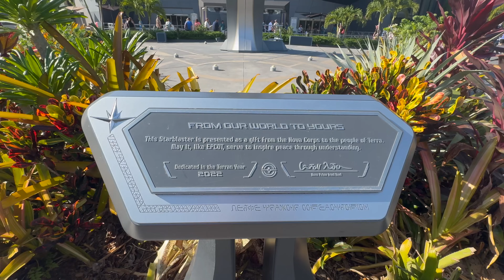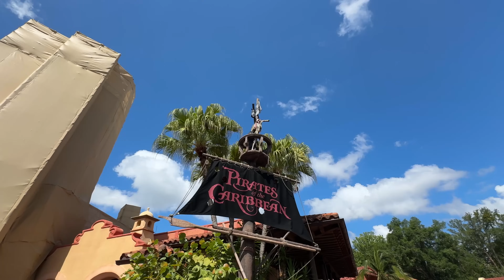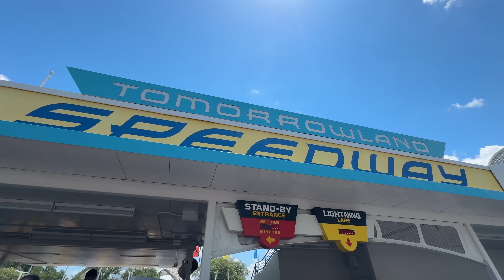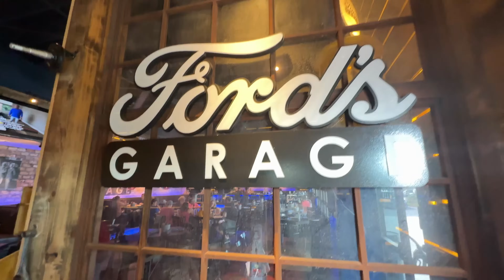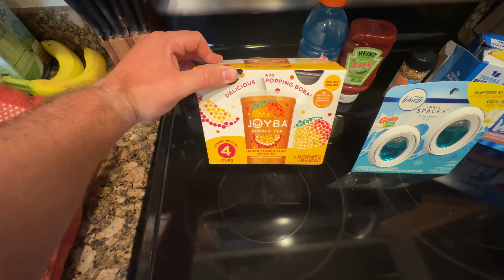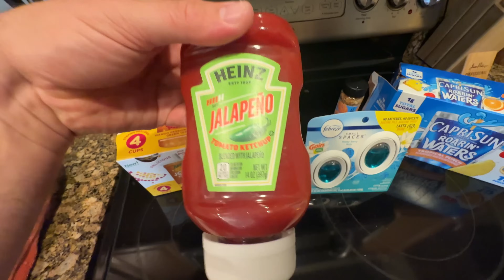Orlando Florida Day 12 | Magic Kingdom & Ford Garage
Hey everyone! Today was our final day at Magic Kingdom for this trip, and we made the most of every magical moment.

We kicked off the day with a ride on Big Thunder Mountain, Teddy's absolute favourite! His excitement was contagious, and we all had a blast. Afterwards, Charlie couldn't resist grabbing the famous fruit waffle from Sleepy Hollow, rating it a solid 10/10 – it was amazing!

Our adventure continued with some classic rides: Pirates of the Caribbean, Mickey's PhilharMagic, Tomorrowland Speedway, the PeopleMover, and Dumbo the Flying Elephant. Each ride was filled with joy and laughter, making our last day at Magic Kingdom truly special.

We also caught the spectacular parade, which was a fantastic sight to see. The vibrant floats and characters were the perfect way to wrap up our time at the park. By the end of the parade, the sun had worn us out, and it was time to bid farewell to Magic Kingdom. But don't worry, it's not a long goodbye – we'll be back in less than 60 days!

For dinner, we stopped by Ford's Garage, and let me tell you, the burgers there are some of the best we've ever had! We thoroughly enjoyed our meal. To top off the evening, we made a quick pit stop at Crumbl Cookies, where Charlie indulged in some delicious treats.